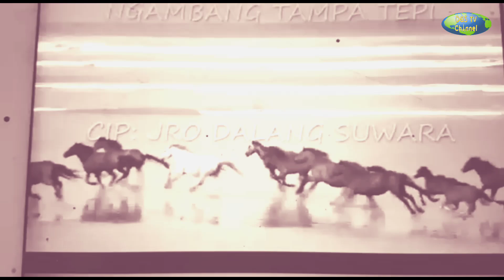Tembang Kerinduan " KEDIS CAMAR " Cipt : JRO DALANG SWARA Vocal YAN SWARA .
Mohon tidak mendownload atau menggunakan Lagu ini untuk kepentingan Comersial.
Terimakasih